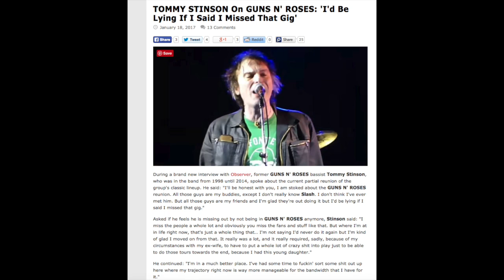Guns N' Roses News: 2017 Japan Tour Merchandise Revealed! Tommy Stinson Doesn't Miss GNR!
Tommy Stinson Bash and Pop Guns N' Roses Reunion Interview

During a brand new interview with Observer, former GUNS N' ROSES bassist Tommy Stinson, who was in the band from 1998 until 2014, spoke about the current partial reunion of the group's classic lineup. He said: "I'll be honest with you, I am stoked about the GUNS N' ROSES reunion. All those guys are my buddies, except I don't really know Slash. I don't think I've ever met him. But all those guys are my friends and I'm glad they're out doing it but I'd be lying if I said I missed that gig."

Asked if he feels he is missing out by not being in GUNS N' ROSES anymore, Stinson said: "I miss the people a whole lot and obviously you miss the fans and stuff like that. But where I'm at in life right now, that's just a whole thing that… I'm not saying I'd never do it again but I'm kind of glad I moved on from that. It really was a lot, and it really required, sadly, because of my circumstances with my ex-wife, to have to put a whole lot of crazy shit into play just to be able to do those tours towards the end, because I had this young daughter."

He continued: "I'm in a much better place. I've had some time to fuckin' sort some shit out up here where my trajectory right now is way more manageable for the bandwidth that I have for it."

Stinson, a founding member of the seminal Minneapolis-based rock band THE REPLACEMENTS, last played with GUNS N' ROSES at a 2014 show in Las Vegas.

The bassist told Music Aficionado that the last pre-reunion version of GUNS got a fair shake from fans. He explained: "They came out in droves to see Axl Rose. He's the man who was the front guy of the whole thing. I think the fans were more than ingratiating to us. I still get people Facebooking me and saying, 'Oh, man, we really loved you in the band. Thank you for keeping it going for all those years.'"

GUNS N' ROSES' recent "Not In This Lifetime" stadium tour featured classic lineup members Slash, Duff McKagan (bass) and Axl Rose backed by drummer Frank Ferrer, guitarist Richard Fortus, keyboardist Dizzy Reed and new second keyboardist Melissa Reese.